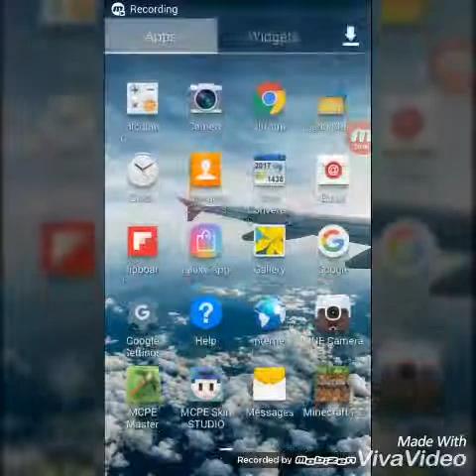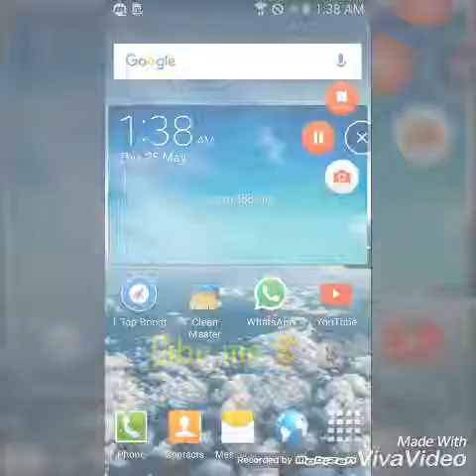How to playing multiplayer in minecraft pocket edition 2